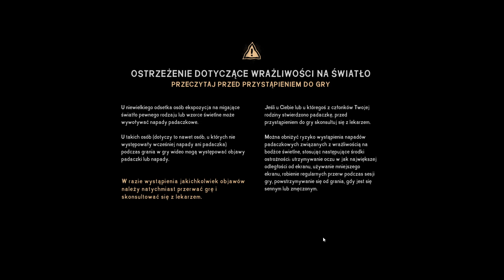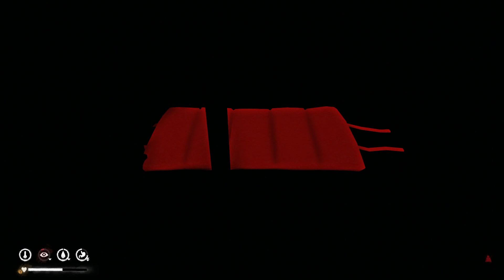TLD Interloper. TFTFT# Dzień 156-160 FA